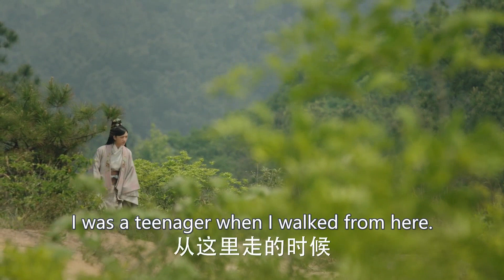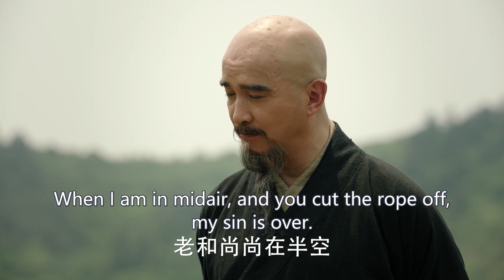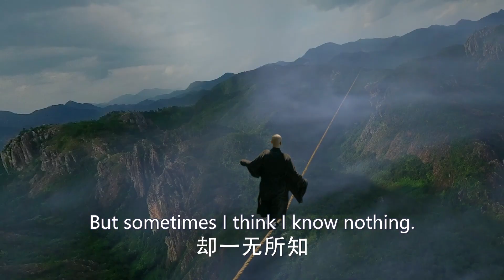殺手夜潛皇宮殺皇太孫，不料皇太孫武功高強，反殺刺客🔥明王朝